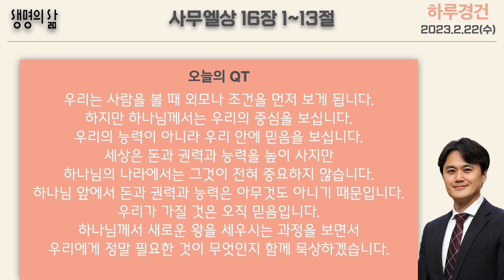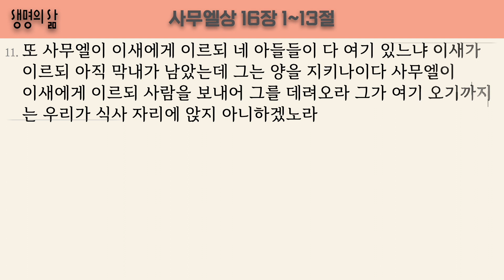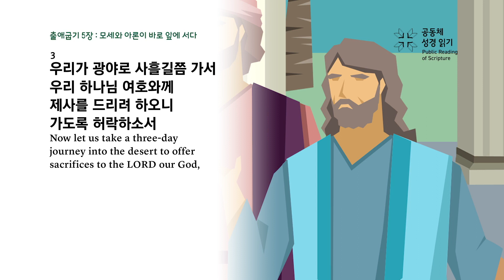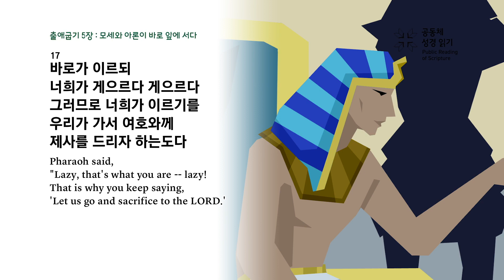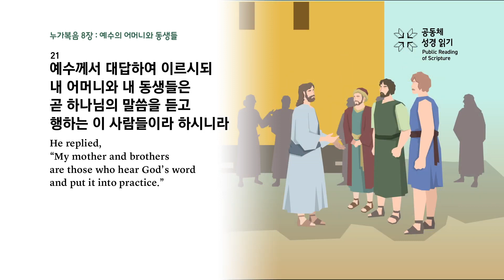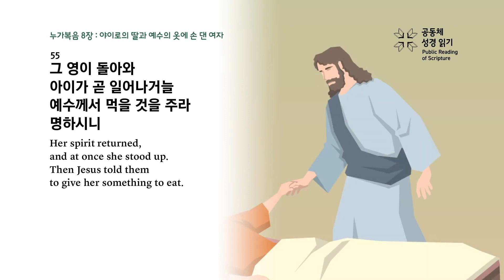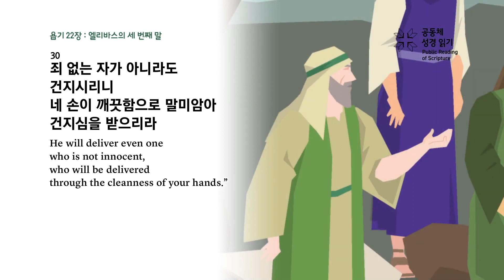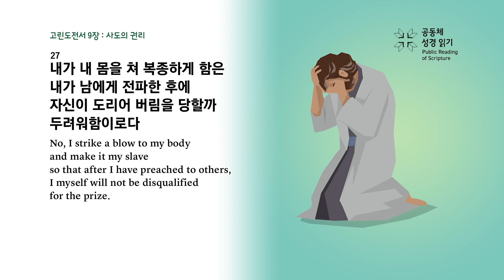[하루경건] 2023.2.22(수) / 사무엘상 16장 1~13절 / 생명의 삶 큐티